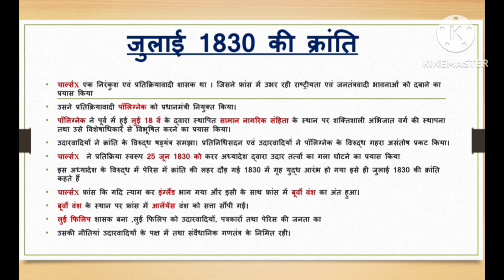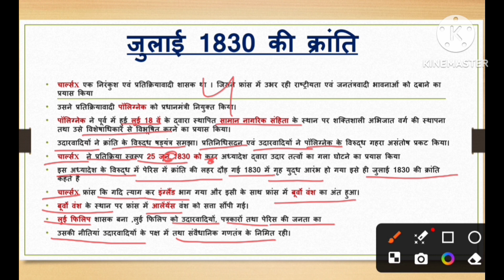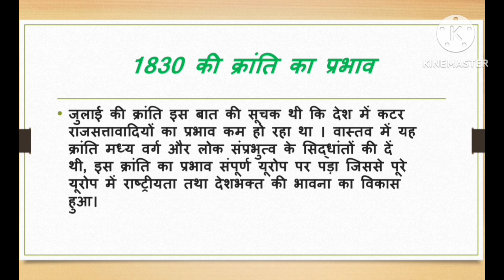जुलाई 1830 की क्रांति || French Revolution || Class 10th chapter 1 || The Revolution of july 1830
जुलाई 1830 की क्रांतिक्लास 10th चैप्टर 1

The revolution of July 1830

Nepolian code
&Nazism and the rise of Hitler